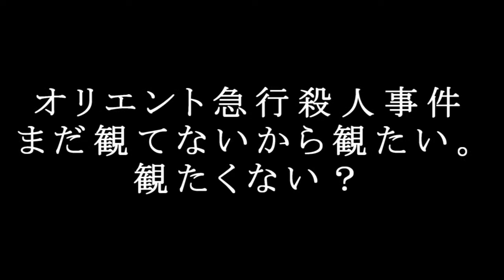【レイ】君が撃てば撃つほど【SWBF2】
バトフロです。
co-opでレイを使って遊びました。